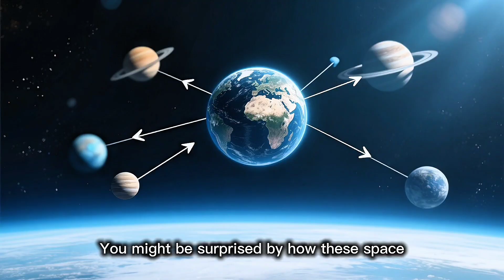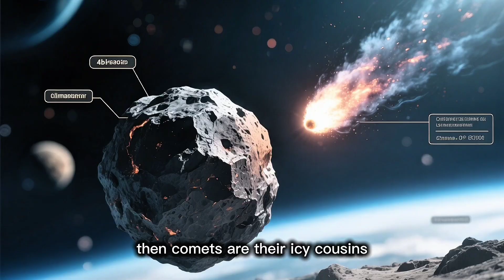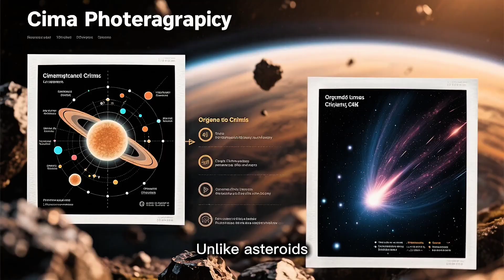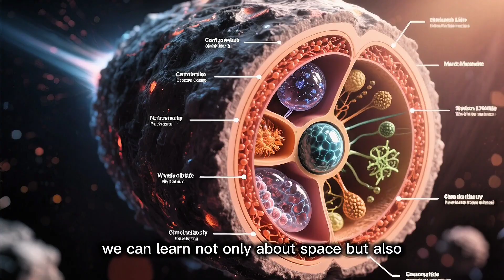Asteroid vs Comet vs Meteoroid | What’s the Real Difference? 🌌☄️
Asteroids, comets, and meteoroids — they all sound like the same thing, just random space rocks, right? Not exactly! Each one has its own story and plays a unique role in the history of our solar system.

In this video, we break it down into simple storytelling:

00:00 - Introduction
01:10 - What are asteroids and where do they come from?
03:45 - Why do comets glow with beautiful tails when near the Sun?
06:35 - And how do tiny meteoroids sometimes become shooting stars or meteorites on Earth?
08:59 - Epilogue

Told in a fun and easy way, this video makes space science simple and exciting to understand.